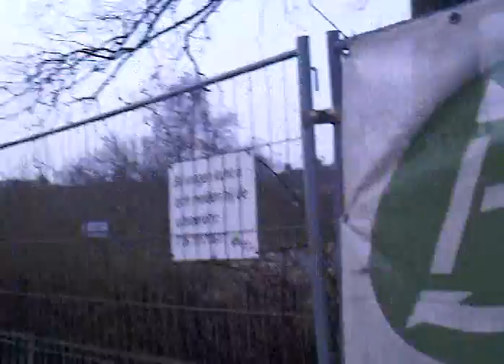IkKe & ThAaR naar de boni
ff snel zijn